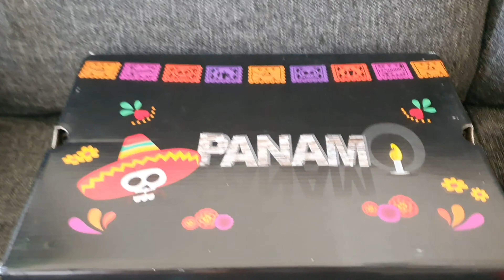LEON GUANAJUATO LAS GUACAMAYAS DE SAN JUAN DE DIOS